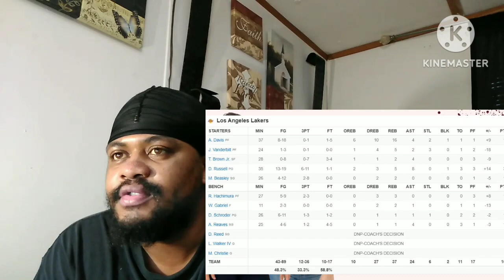Los Angeles Lakers Vs New York Knicks 3/12/23 Reaction Video